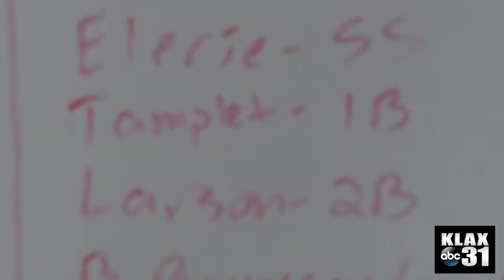ANGELS IN THE OUTFIELD: LSUA's Kris Tamplet back on life track after suffering scary injury